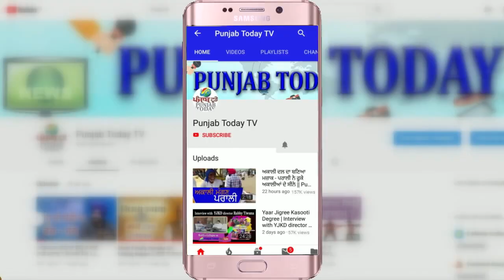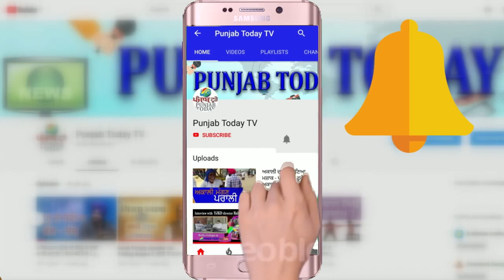Sandeep Chaudhry vs BJP | जब संदीप के तीख़े सवालों से बीजेपी नेताओं को आया पसीना